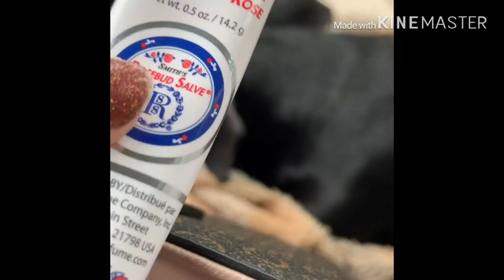Mini Vlog/ Little GRWM!!!!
Just decided to film a small get ready with me before Garry lee had his concert at the School hope all is well and hope to make a schedule of days when i can upload more frequent videos!